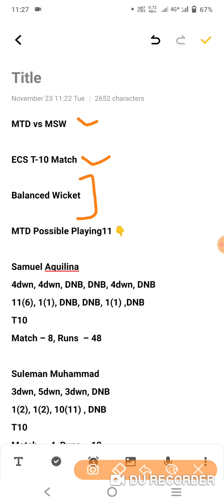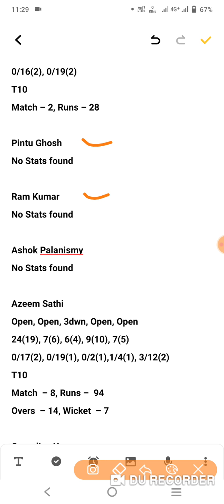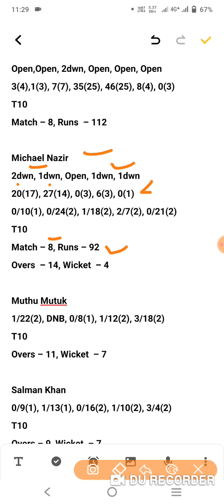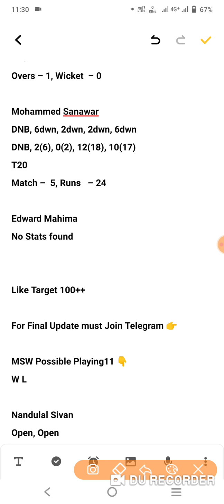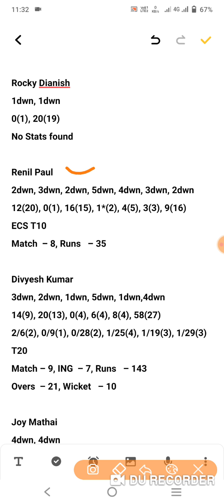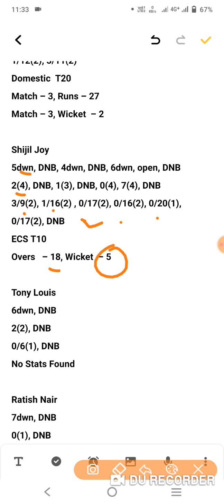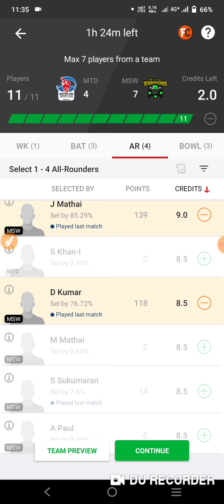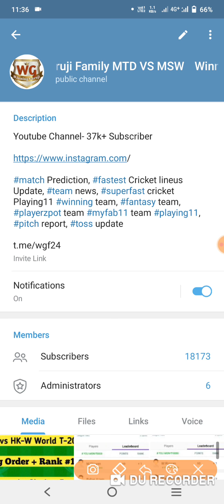MTD vs MSW Dream11 Prediction Dream11 Team of Today Match MTD vs MSW T10 Match Dream11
MTD vs MSW T10 match prediction dream11 team of today match MTD vs MSW Malta T10

MTD vs MSW Dream11 | MTD vs MSW Today Match Playing11 Match Prediction | MTD vs MSW T10 2021

Dream11,
Batball11
Myfab11
Playerzpot
Real11
Ballebazi
Mpl
My11circle
Howzat
Gamegy
Dream11 Team
today match dream11 team
today match Dream11| MTD vs MSW
 MTD vs MSW Dream11 Team
How to play Dream11 dream11 MTD vs MSW dream11 Team
MTD vs MSW Dream11,
Dream11 fantasy Team
Dream11 MTD vs MSW Players Record
MTD vs MSW Dream11 Prediction
Dream11 analysis
Fantasy buzz
Sports Fantasy Guruji
Cricinformer
Cric11forecast
Fantasy selector